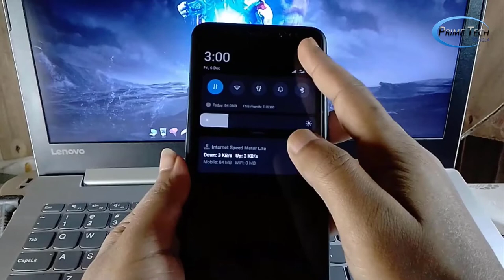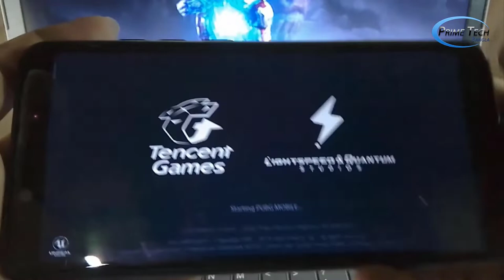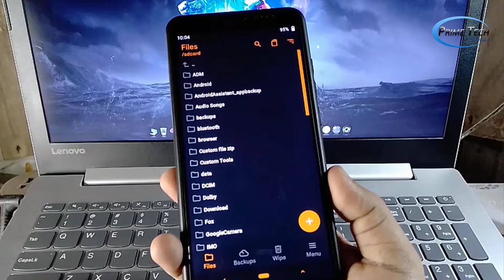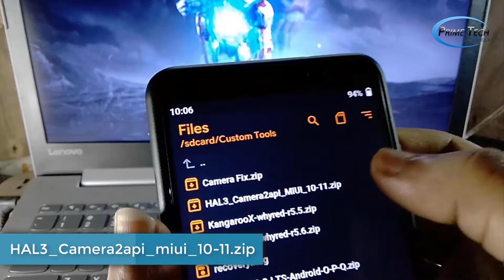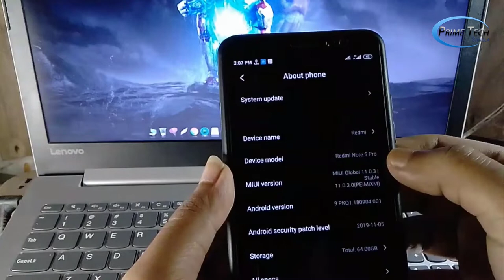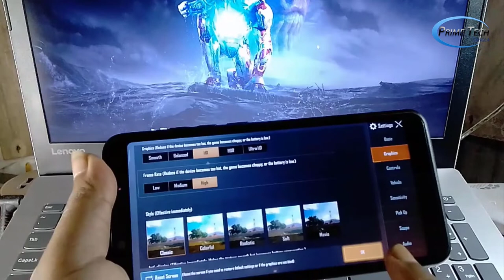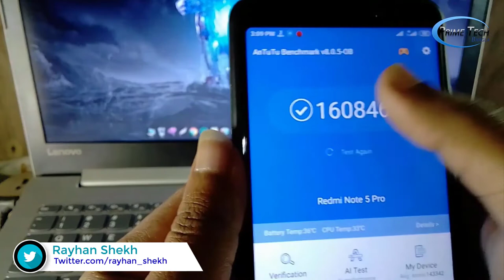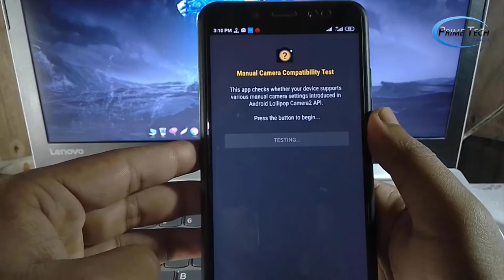How to Boost Up Your Mobile CPU & GPU with KangarooX Custom Kernel | Redmi Note 5 Pro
Unlock CPU and GPU speed...
This custom kernel boost gaming performance experience..
You can play PUBG in HD Graphics & High Fps..

Download
Here's all files working for Redmi Note 5 Pro and Redmi Note 5 Ai..

If you install this (KangarooX-whyred-FINAL) kernel version , then don't install "camera fix" zip file..